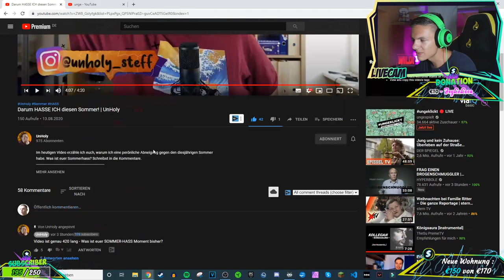ALPHAKEVIN reagiert auf UNHOLY | Warum UNHOLY den SOMMER HASST!